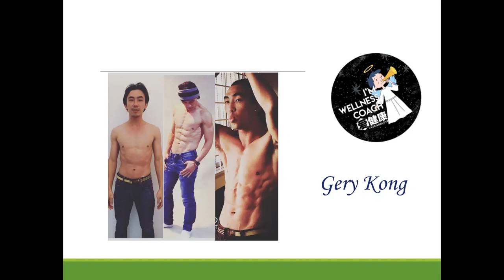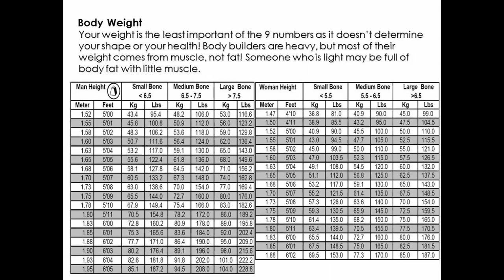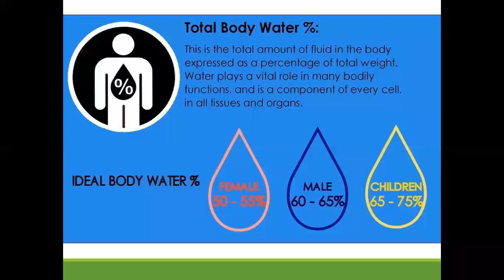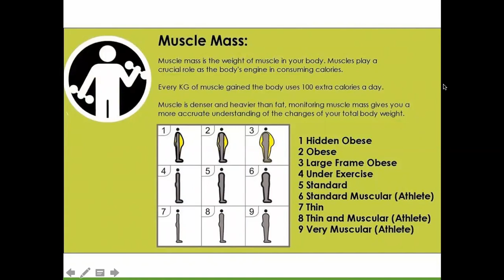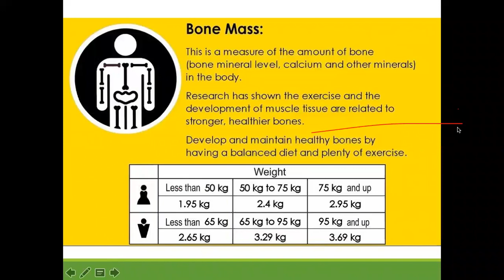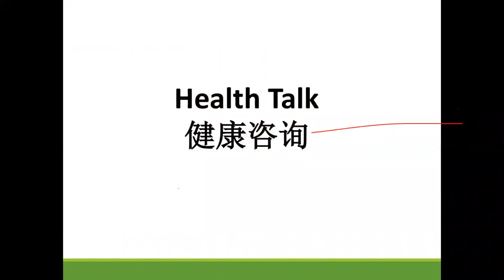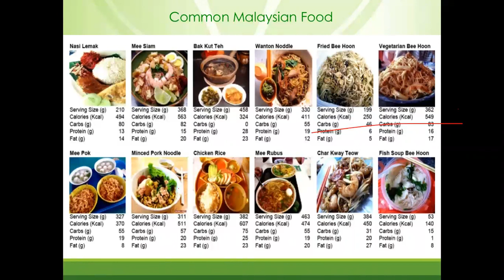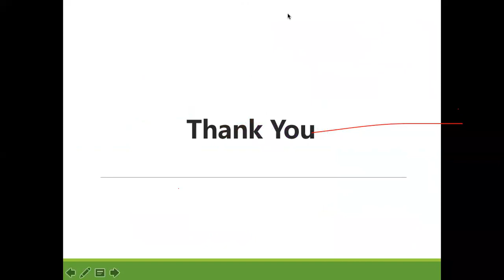Health Talk Body Evaluation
Recored On Zoom 25th Sept 2018